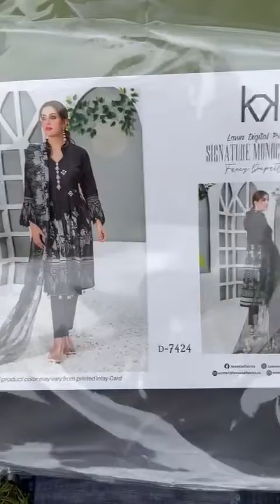July 6, 2022